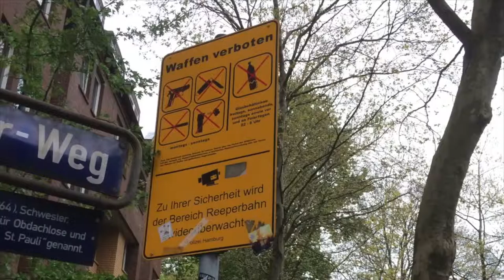Martin Häusler - TraumExpedition 18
Martin Häusler beeindruckte uns mit seinem kraftvollen und entschlossenen Plädoyer für die (Nächsten-) Liebe. In seiner TraumDose mit der Nummer 18 versammelt er Diktatoren, Umweltsünder und andere "Unsympathen" und lässt sie in einem Meer aus zuckersüssen Herzen baden. Gelebte Feindesliebe und die Überzeugung dass es trotz der unfassbaren Größe des Universums auf jeden einzelnen Menschen ankommt um eine Revolution zu beginnen!